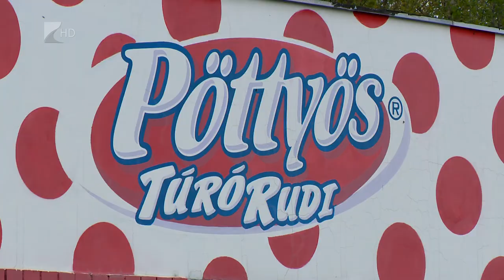150 éves a Friesland Campina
Fennállásának százötvenedik évfordulóját ünnepli a holland Friesland Campina, melynek egyik leányvállalata Mátészalkán üzemel.
A születésnapot a többek között a Túró Rudit is gyártó szabolcsi üzemben is megünnepelték. A gyár éppen bővítés előtt áll, egy több mint ötmilliárd forint értékű beruházásnak köszönhetően negyedével bővül majd a kapacitás.